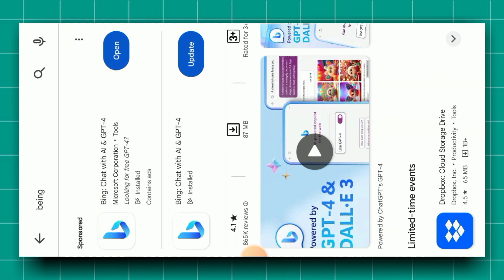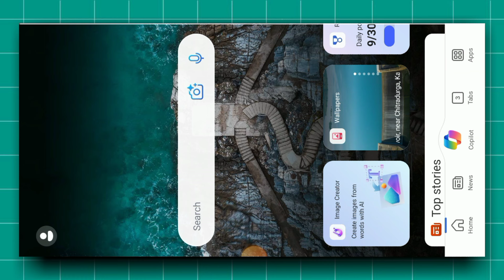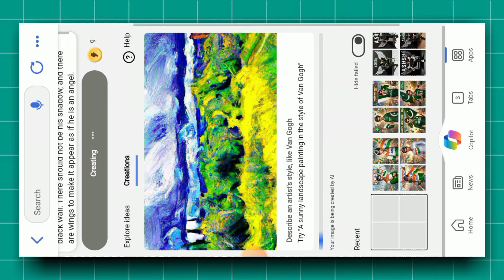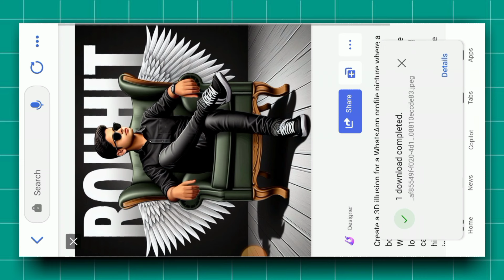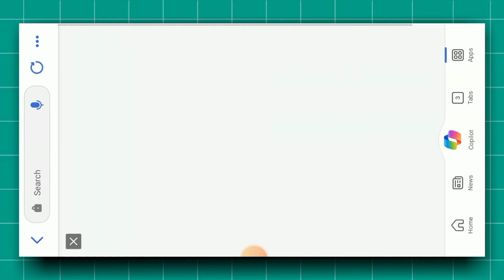Trending Wings Name Video Editing | How To Create 3D Ai Wings Name Image | Bing Image Creator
🔵 Prompt 1 Link :-
Realistic A 25 years old cute boy wearing Pakistani shirt with name "Naveed" holding the national flag of Pakistan. "Happy New Year 2024" will be siowritten on the poster above the road side.with ballons, chandeleir, holographic picture high quality detail photo.

🔴 Prompt 2 Link :-
Create a 3D illusion for a WhatsApp profile picture where a boy in a black shirt sits casually on a Wingback Chair. Wearing sneakers, a black cricket cap, and sunglasses, he looks ahead. The background features "Uzair" in big and capital white fonts on the black wall. There should not be his shadow, and there are wings to make it appear as if he is an angel.

2. ABOUT THIS VIDEO :-
Hello Friend's,
Maine aapko is video me bataya hai ki aap being aap & website ka use karke 3D AI Image kaise bana sakte hai.

3D Wings Name editing
Wings Name reels editing
3D wings video kaise banaye
3D wings video editing 2024
3D wings video editing
3D wings video editing 2024
3D wings reels editing
photo editing
create images with bing image creator tool
trending wings name photo video Editing
free fire photo editing videos

5. PLAY NEXT VIDEOS :-